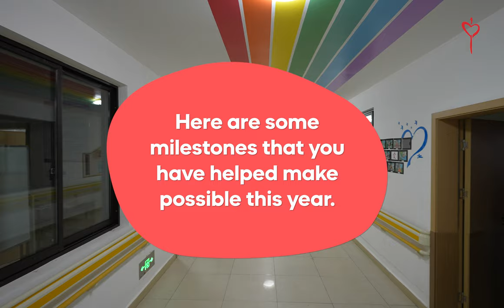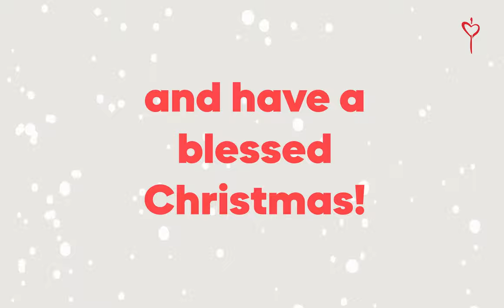Thank You for your Support in 2023